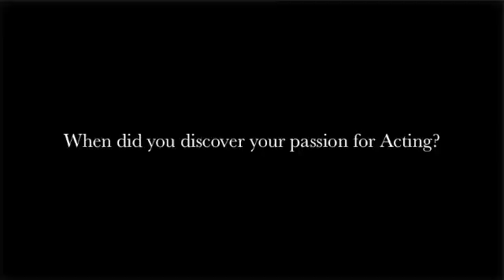Meet Amber Nicole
Amber Nicole plays the character Derrica on the TV pilot  "OAKTOWNE"